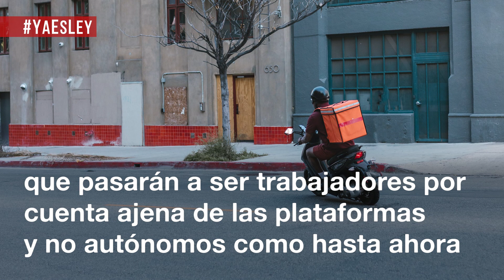Derechos laborales para las personas dedicadas al reparto en plataformas digitales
La norma regula la relación de trabajo por cuenta ajena en el ámbito de las plataformas digitales de reparto.